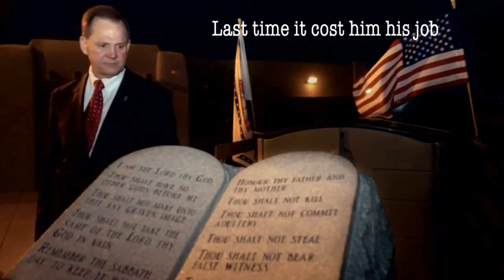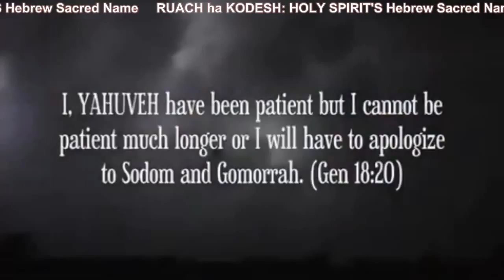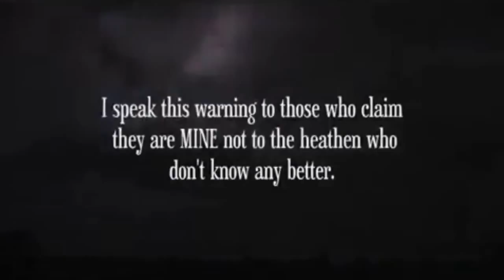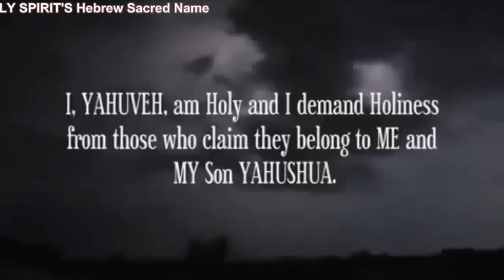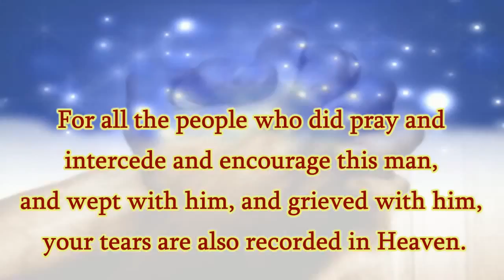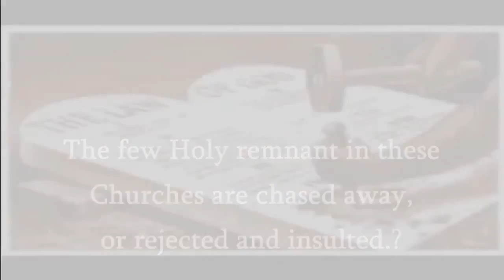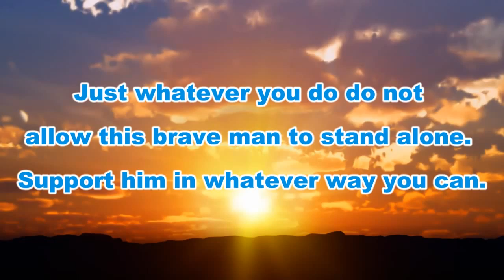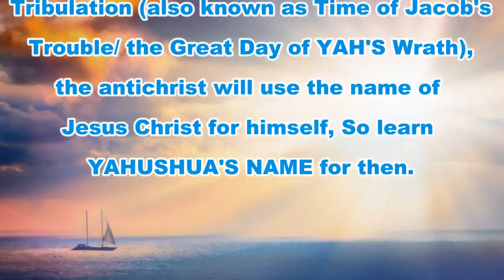God's Word: Judge Roy Moore, Heaven Promoted You With Title Judge, No One Can Take That Away!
(Prophecy excerpt) Where were the Holy Children in America and around the world, when Judge Roy Moore was out numbered by the heathen and the American Government? He fought to keep a stone monument that he had designed and erected in honor of YAHUVEH and displaying the Ten Commandments? A Judge is to stand for righteousness and truth. Judge Roy Moore, Heaven promoted you with that title and no one can take it away from you. You are honored in Heaven for what you did on Aug. 27th 2003 in Alabama. Every tear you shed is recorded in heaven and came as a sweet fragrance to YAHUVEH's nostrils because of your love and loyalty to HIM and YAHUSHUA. Those who set themselves up as Judge and jury over you, and the corrupt Judge, who took away your promotion given to you by Heaven of Supreme Chief Justice of Alabama, will taste what it is like to swim in the Lake of Fire. All who took part will stand before YAHUVEH, the JUDGE of ALL CREATION!

For all the people who did pray and intercede and encourage this man, and wept with him, and grieved with him, your tears are also recorded in Heaven. He sacrificed everything because he refused to compromise the truth. Why did not every church around this world, especially in Alabama and the so called Bible belt support this man and protest with him? I will tell you why, "You feared you would be attacked also." You let your brother in YAHUSHUA be out numbered by the heathens. You made excuses and said, "Well he did break the law and not remove the monument when he was told to do so." How dare you! You were tested and you failed the test. How many storms, droughts, heat waves and floods, will it take to wake you up and fight for what you know is Holy and right. Just wait until YAHUVEH stomps HIS foot and your earth quakes in fear. Just wait until famine, pestilence and disease cover your states and you will pray and ask why?

Holy Ones encourage him; do not forget the price he has paid. He did what so few of you do and that is to stand up against the crowd and speak out against what you know is evil. Homosexuality is running rampant. Children are being brain washed at the age of Pre Schoolers to think homosexuality and same sex marriage is normal. What a stench in the nostrils of YAHUVEH the judicial and political systems have become.

(Prophecy excerpt) You who have denied, removed MY Ten Commandments also called the Torah, you stood by and watched without protest as a tablet of stone was removed in Alabama without lifting up a prayer of protest or weeping and wailing or helping Judge Roy Moore in anyway. I tell you this; YOU DO NOT EVEN KNOW ME! I have allowed this test as I told this handmaiden and her husband to fulfill this prophecy in Ezekiel 9. How few protested and protest even now. Where are the millions around the world who should be protecting MY commandments? Only a remnant has done so.

You see I always have a people and they are the hidden ones. Oh how few Judge Roy Moores I have for they will not speak out like he does. America, oh how different it would have been if the one you call Judge Roy Moore, your president he would have been but there’s no desire anymore for morality or Holiness and it goes from one nation to the next!

I prophesied through this Handmaiden of MINE, what was in the minority, would be the majority if you did not fight this sin and now look at the spirit of homosexuality, where has it not invaded in because you believed a lie. Long ago I told this Handmaiden of MINE, in the beginning it was Adam and Eve, it was never Adam and Steve. Never, never, never, never, never, never, never was this to be and so the boiling black blood plague shall be loosed. You do not have much longer now. All those who condone the spirit of homosexuality or who have stayed silent and said, “Just let them do their own thing.” You shall sufferrrr a plague like none other! Those who partake in this abomination unto ME, you shall sufferrrr like none other! And those of you who know it’s wrong, even if you don’t belong to ME, from this sin you have fleed and this shall not come upon you. Speak out now! While you still got a voice! You pastors who have embraced the homosexuals so you would not have to confront them, watch and see what I do to you for you shall share in the same plague!